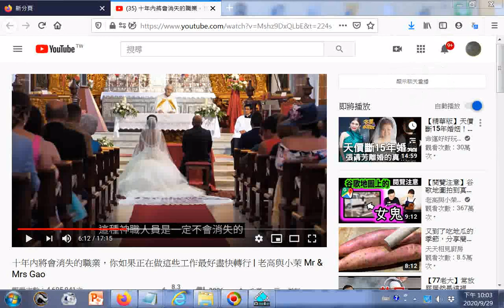_點閱_十年內將會消失的職業(神職人員不會消失...小學教師不會消失...法官不會消失)，你如果正在做這些工作最好盡快轉行 老高與小茉 Mr & Mrs Gao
閩南語讀經影片合輯